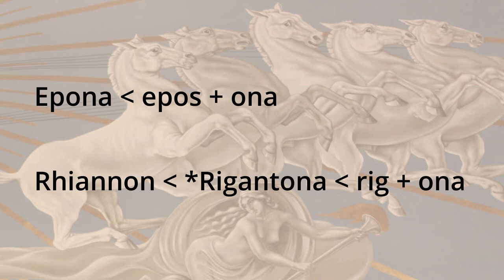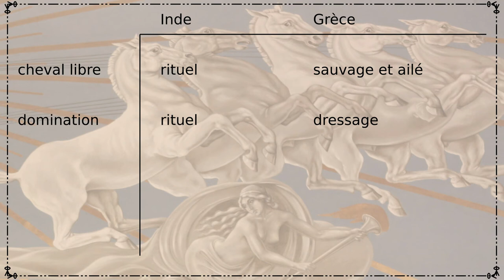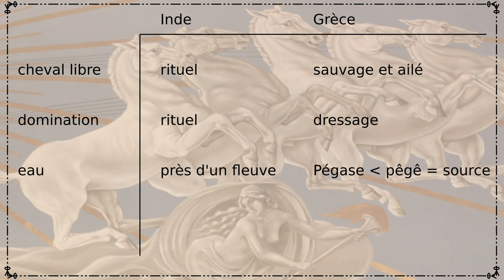Dynamythes 21 - Athéna, la Bodb et la Grande déesse indienne - Partie 7 : les chevaux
C’était censé être un tout petit épisode fait pendant mes petites vacances, et puis… j’ai craqué ! Je ne vous demanderai pas pardon parce que je sais que ce que j’ai fait est impardonnable.

Je tiens aussi à préciser que dans cette vidéo seule la musique réellement écoutable a été fait par LTG42 !

Sources :
Le livre des dieux, Celtes et Grecs 2, Bernard Sergent, pp 423--464
Athéna et la Grande Déesse Indienne, Bernard Sergent